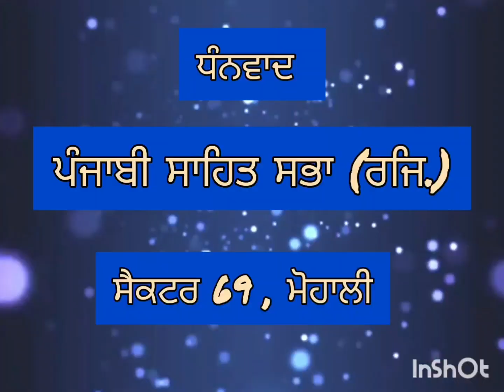Sahitak Sangat : ਪਹਿਲਾ ਪ੍ਰੋ. ਦੀਪਕ ਪੰਜਾਬੀ ਸਭਿਆਚਾਰਕ ਮੇਲਾ। 16/12/2023